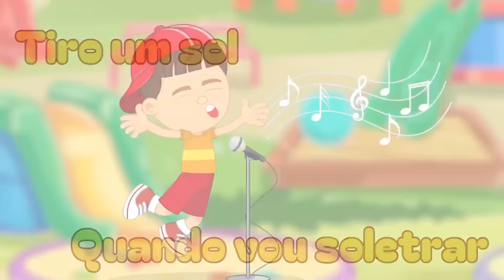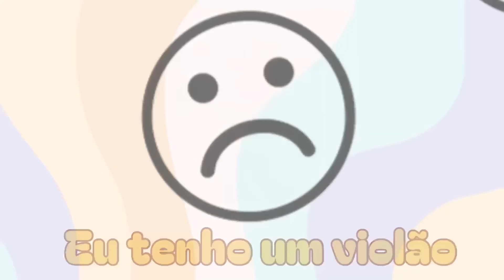Bunekão de Jesus - Eu Tenho um Violão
OLÁ PESSOAL! OLHA EU AQUI NA DESCRIÇÃO U-HUL

O nosso canal é voltado para o público infantil, nele através de desenhos animados, historias infantis, brincadeiras sempre vamos louvar a Deus e ensinar as crianças sobre Ele e sobre a sua palavra de um modo divertido, leve e emocionante. Somos o canal da família cristã e todo o ministério infantil, cheio de desenhos evangélicos sempre pregando a palavra de nosso Pai.
Aqui, você e sua família, vão se aventurar com nossas histórias infantis, cantarão canções que mudarão o seu dia e aprenderão valores importantes para uma vida em Cristo. Sejam muito bem – vindos e que juntos, possamos engrandecer o nome do nosso PAI.

Envie para um amigo seu e pergunte o que achou. Não esqueça de curtir e compartilhar nosso vídeo. Ah!